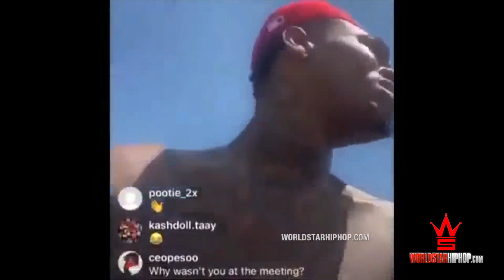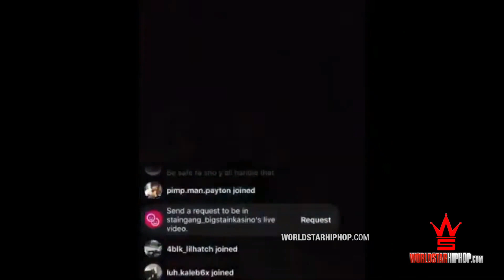Rapper Lil CJ Kasino Pulls Up To The Hood And Then Gets Shot At On Instagram Live